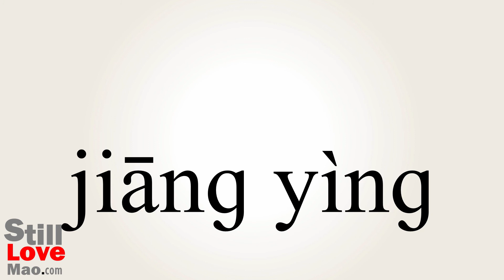How to Say Stiff in Chinese